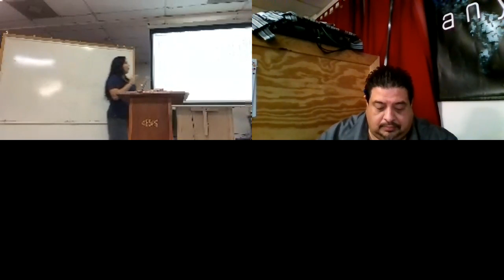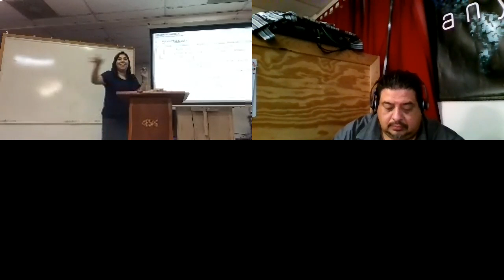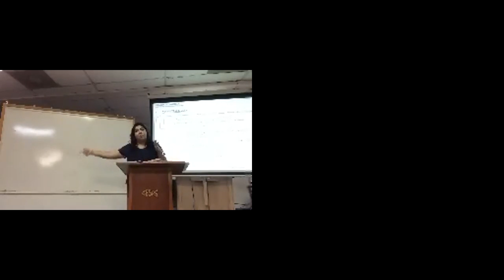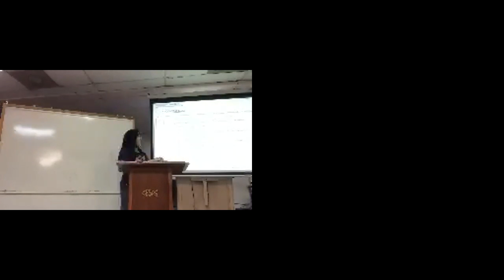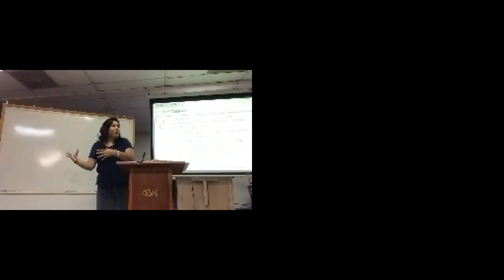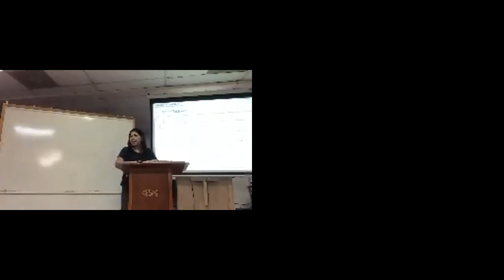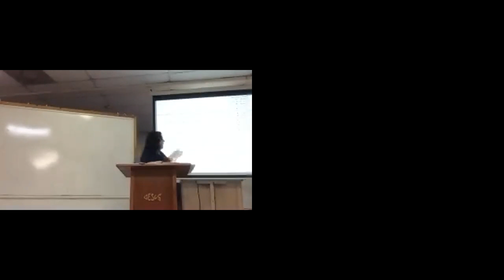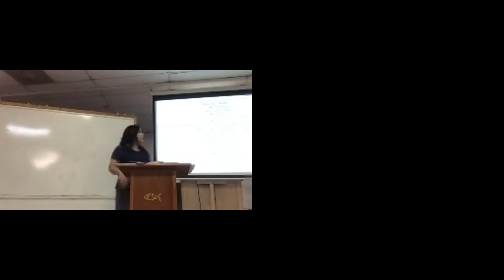Teologia Sistematica II 5 (08-23-18)